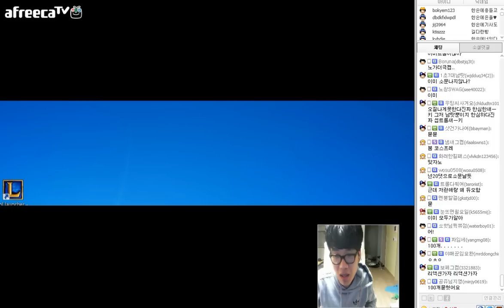하이라이트 ▶ 보초리!!